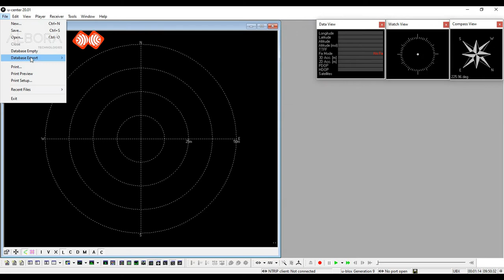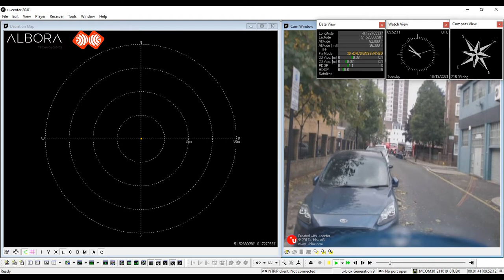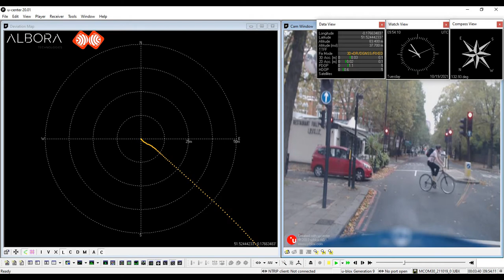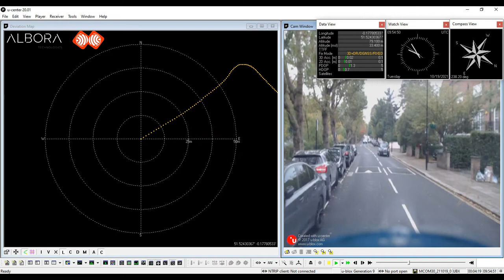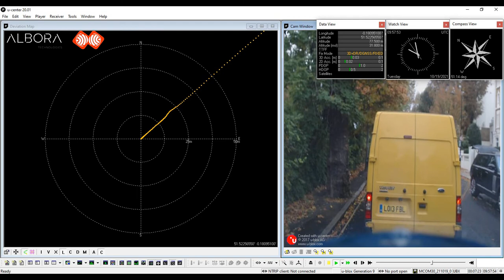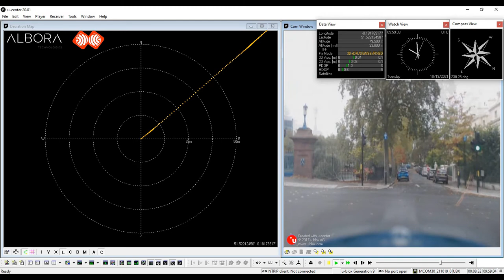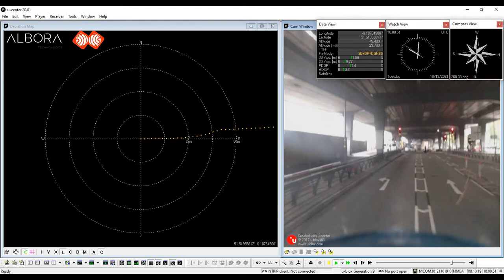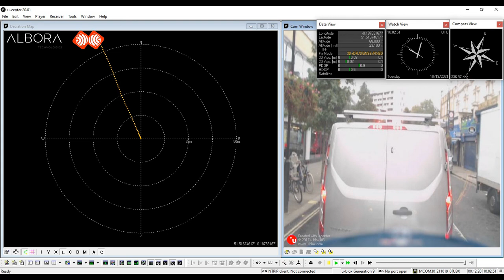ESPrtk- Testing F9R F9P realtime path tracking - Development cooperation ESPrtk+ALBORA - ESP32 RTK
ALBORA cooperates with ESPrtk .
Stanislav Masar from ALBORA team made a video of his F9R/F9P testing process with ESPrtk (ESP32+ 2G/3G module).
He tests in an urban environment in the city of LONDON, UK on October 19, 2021.🚙🏪🚕🚗🏩⛪️
The results are impressive, he has an RTK FIX with centimeter accuracy.🛰📡
Sometimes he stops and as you can see the position is kept fixed.📍
At the end of the video, he was driving his car under a bridge and the RTK receiver remained very well positioned with the F9R's internal INS/IMU technology.

Outdoor test:
We have RTK FIX in the lab.
The next test is the outdoor test.
We prepared an RTK Base Station and place the antenna on the roof of a building in the city.
Antenna Rover will be placed on the roof of a vehicle.
Everything is ready now.
We had a very good RTK outdoors although in crowded city conditions with tall buildings and trees.

Alright ! We need time to evaluate the system performance with various tests on vehicles and car.
We will continue to update information about this project here soon .
Thank you very much for your interested and See you soon !